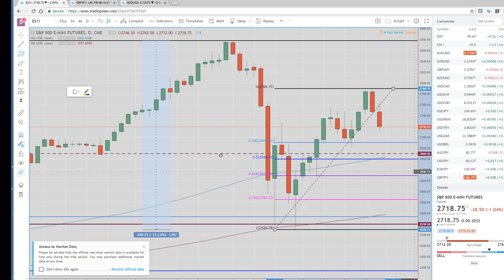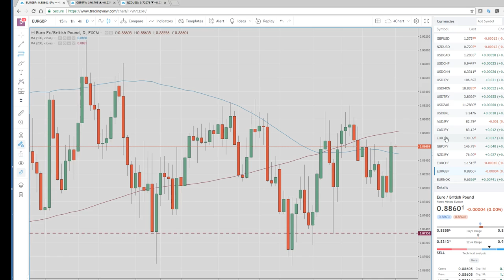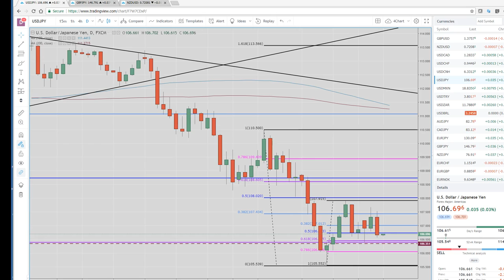01Mar18 US Wrap & Asia Opening Call - PrivateerFX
Web: PrivateerFX.com

THIS WAS
01Mar18 US Wrap & Asia Opening Call - PrivateerFX